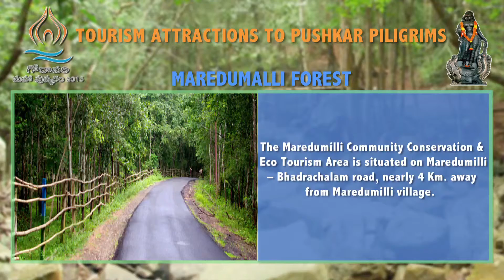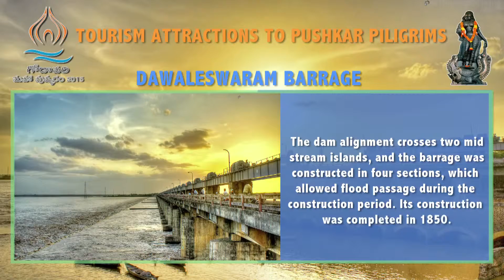Students Works in live type project 2 |Godavari Pushkaralu |Scintilla Digital Academy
Student Project Work is being done at Scintilla Digital Academy
Project Name : Godavari Pushkaralu Tourism | Places Around Rajahmundry

About Scintilla Digital Academy :

Scintilla is a state-of-the-art post production company equipped with sophisticated digital technology. Scintilla imparts exceptional practical-oriented training in film making for those individuals who are passionate about contributing as a professional in the film industry. The factors that stand out in flavour of the Scintilla Digital Academy when compared to other general institutes is that the students can feel and learn on real telecast projects and also benefit from professionals with nearly two decades of film making experience.

Courses Offered:
1. Final Cut Pro 7
2. Final cut pro 10
3. Adobe Premiere
4. After Effects
5. Photoshop

Our Exclusive Training includes:
1. Training with more than 20 years experienced experts
2. Training with real telecast projects
3. Training on sophisticated digital equipment
4. Real training in film Production house
5. Editing techniques for documentary, serial and cinema
6. Separate classes for color correction and grading
7. Training on trailer and promo making
8. One hour class plus 2 hours practice a day
9. For Practice: 1:1 student and system ratio
10. Personal attention on every student
11. Valuable certificate after successful completion of the course
12. 100% job assistance with reference
13. Special class on trouble shooting and system maintenance

Services:
Video Editing Training Institutes in Hyderabad
Professional Video Editing Training Centers in Hyderabad
Digital video editing training in Telangana
Film editing training in Hyderabad, Andhra pradesh
Video editing classes in Hyderabad
Top digital video training in Hyderabad, India
Professional video editing classes
Adobe after effects training in Hyderabad
Photo shop training in Hyderabad, Telangana
Professional digital video editing training in Hyderabad
Best video editing training center in Hyderabad
Final Cut Pro Training institutes in Hyderabad
Adobe Premiere Pro Training Centers in Hyderabad
Professional & short term courses in Hyderabad
Film post production training in Hyderabad
Best video editing training institute in ameerpet Hyderabad,
Best fcp Training institute in Hyderabad
Best digital video editing training in India